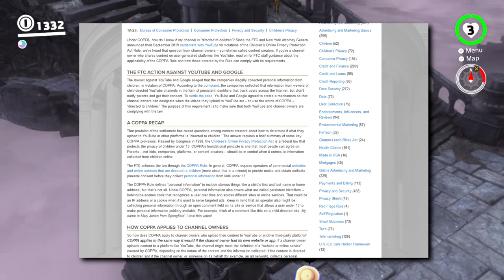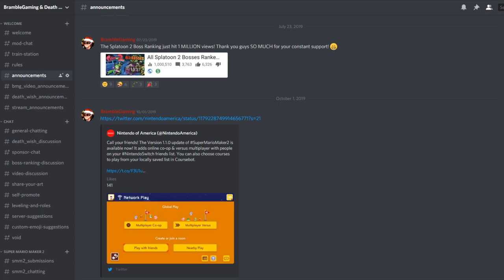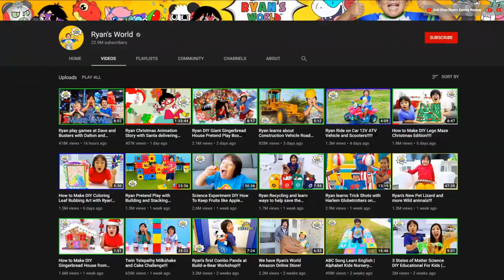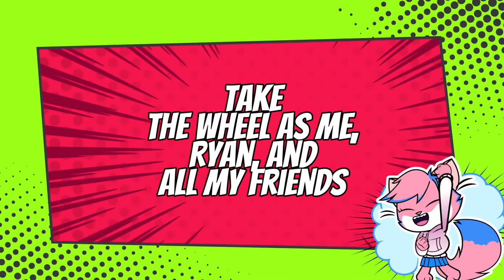Race with Ryan is a Video Game that Exists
Have y'all ever heard about the legendary game that is named Race with Ryan? Well, if not, let me educate you on this glorious, outstanding gem! Enjoy!